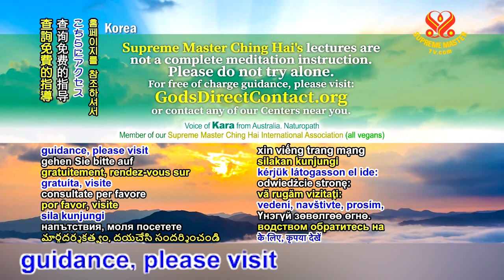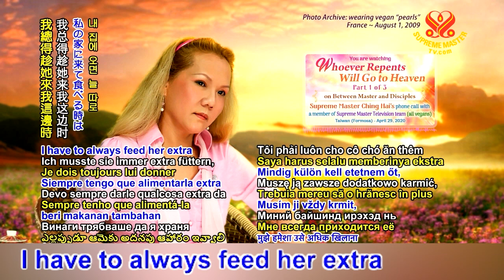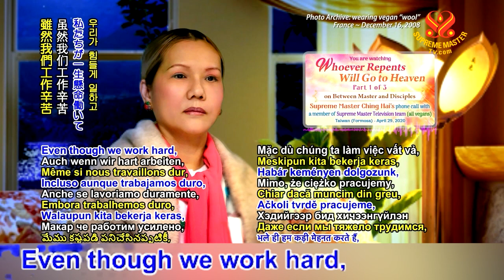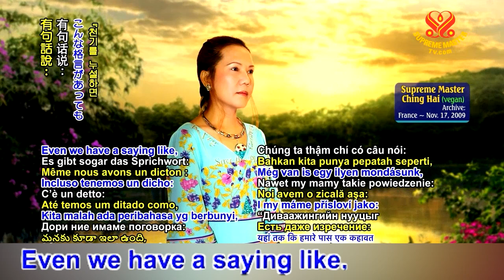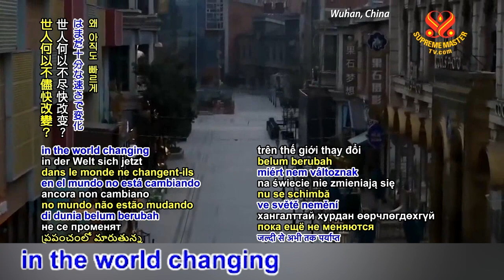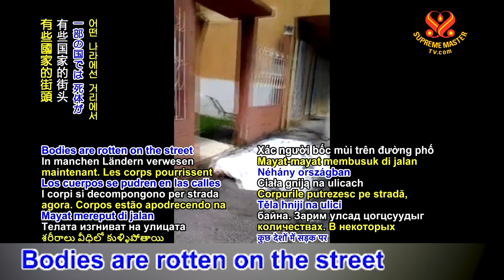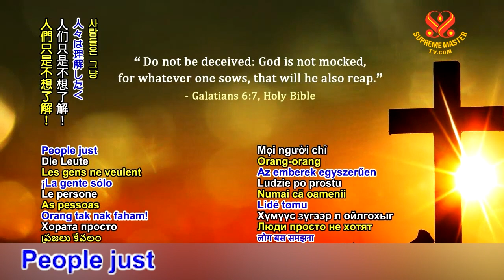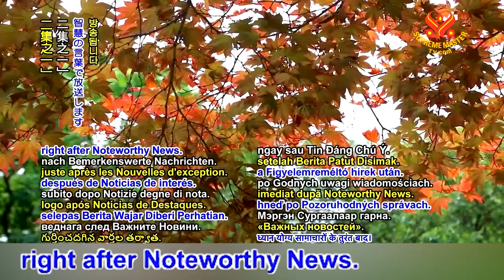Whoever Repents Will Go to Heaven [FULL VIDEO]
This compilation includes all parts 1-3 of this lecture

In another work-related phone call on Wednesday, April 29, 2020, our Most Beloved Supreme Master Ching Hai spent precious time to share Her love and wisdom, answering some questions that staff members had on various topics. Expressed Her wholehearted feelings in the wake of losing one of Her noble, self-sacrificing dogs. Master also candidly shared the reason She had replaced the Third Level God.

“It’s the order of Heaven right now. Now it’s just black and white. Go to Heaven or you go to hell, accordingly. So, even sinful people or beings, if they repent, they can go to Heaven. At least outside of the Three Worlds, meaning they will not ever be destroyed.” “Whoever repents, I can ask the Ihôs Kư Guardians to bring them to the Fourth Level. So, out of the destructive sphere forever. That is all I can do for them. That’s the best already. Not all of them can go to the New Realm, but they go to the Fourth. And then they could go to the Fifth later if they’re diligent and study with other Masters there. They are safe forever. So, whoever can and have courage enough, follow my instruction, follow this offer.” “All my dogs are good. They are helping me every day, protecting me, telling me things. This is what they want to say. ‘For the world to have lasting peace, GO VEGAN.’”